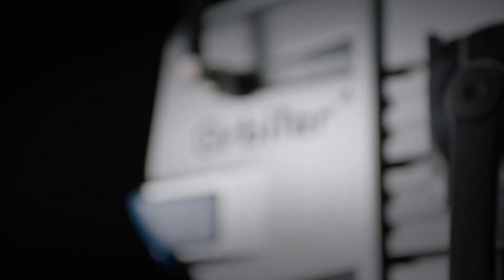Orbiter production - Teaser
We have shot this piece just for you to give you a glimpse of the Orbiter production in our factory in Stephanskirchen, Germany.